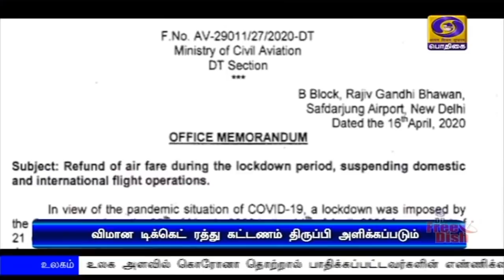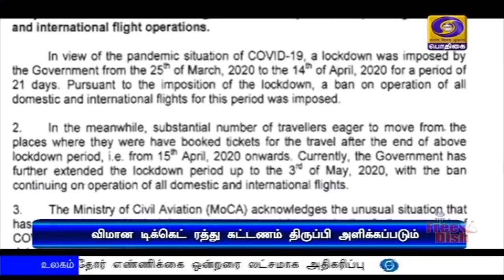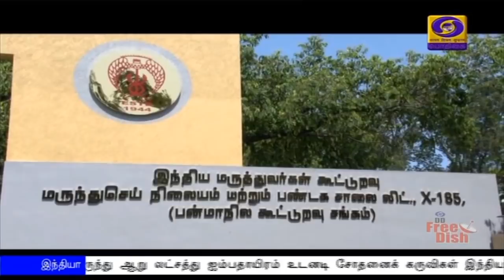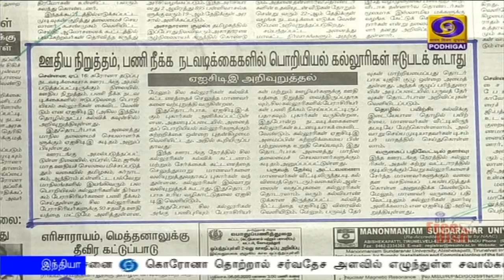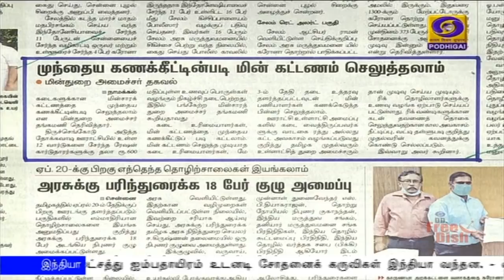பொதிகை காலை 8.00 மணி செய்திகள் [17.04.2020]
கொரோனா தொற்றால் முடங்கியுள்ள பொருளாதாரத்தை மேம்படுத்துவது தொடர்பாக பிரதமர் நரேந்திர மோதி நிதியமைச்சர் நிர்மலா சீத்தாராமனுடன் ஆலோசனை.

கொரோனா தொற்றால் சர்வதேச அளவில் எழுந்துள்ள சவால்களை எதிர்கொள்வது தொடர்பாக ஜோர்டான் மன்னருடன் பிரதமர் நரேந்திர மோதி ஆலோசனை.

புனித ரமலான் மாதத்தில் ஊரடங்கு உத்தரவை கண்டிப்புடன் பின்பற்ற வேண்டும் - வக்ஃபு வாரியங்களுக்கு மத்திய அமைச்சர் முக்தார் அபாஸ் நக்வி வலியுறுத்தல்.

சீனாவிலிருந்து ஆறு லட்சத்து ஐம்பதாயிரம் உடனடி சோதனைக் கருவிகள் இந்தியா வந்தன. - விரைவில் மாநிலங்களுக்கு விநியோகம்.

நாடு முழுவதும் கொரோனா  தொற்றால் பாதிக்கப்பட்டோரின் எண்ணிக்கை 13 ஆயிரத்து 430ஆக அதிகரிப்பு - ஆயிரத்து 768 பேர் குணமடைந்தனர்.

தமிழ்நாட்டில் இன்னும் மூன்றே நாட்களில் கொரோனா தொற்றே இருக்காது - தமிழக முதலமைச்சர் எடப்பாடி பழனிசாமி நம்பிக்கை.

உலக அளவில் கொரோனா தொற்றால் பாதிக்கப்பட்டவர்களின் எண்ணிக்கை 22 லட்சத்தை நெருங்குகிறது. உயிரிழந்தோர் எண்ணிக்கை ஒன்றரை லட்சத்தை எட்டுகிறது.